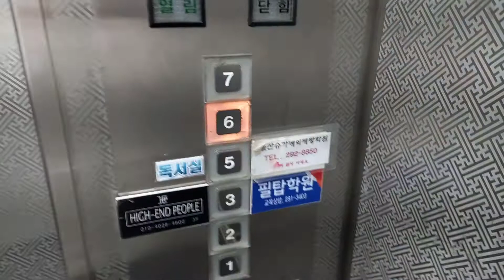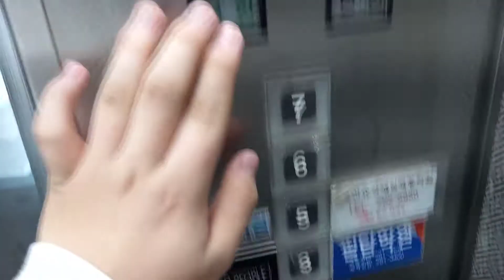곧 사라질 DPㅠㅠ) 울산광역시 중구 반구동 우성빌딩 금성엘리베이터 최후의 탑사기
문짝에는 11월 26일 철거한다고 했으니 운좋게 찍었네요 ㅋ 타종이 고장이 나서 안나옵니다

1992년 6월 1일 설치

속도 60m/min

엘지산전(주)창원공장

오티스엘리베이터(주) 부산